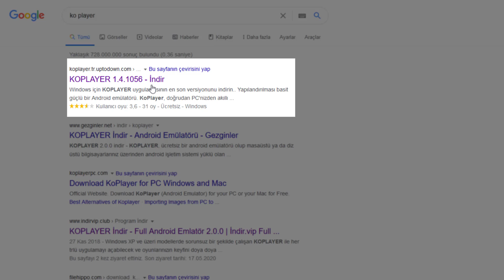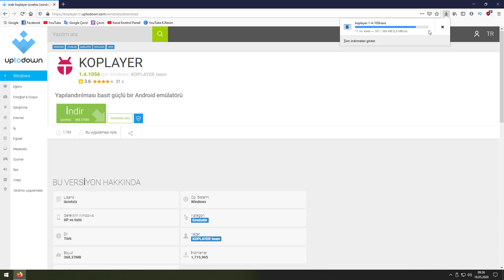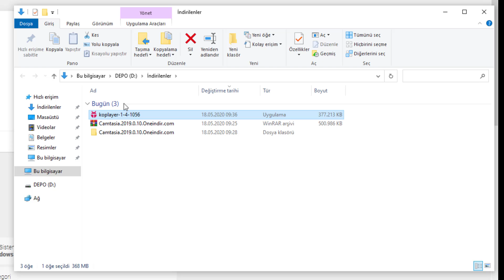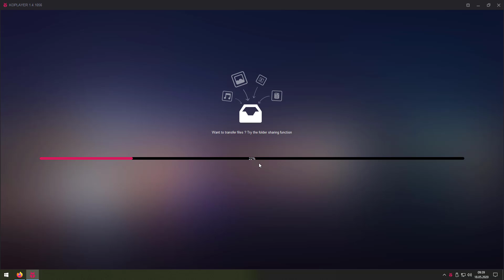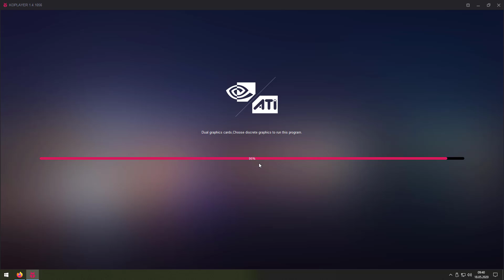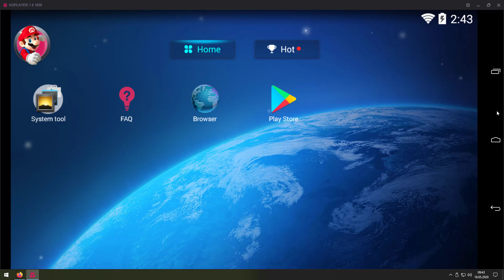Bilgisayara Android Nasıl Kurulur ? (Düşük Sistemler İçin)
Bu videomuzda düşük sistemli bilgisayarlar için tasarlanarak bilgisayar kullanıcılarına sunulan Android Emulator kurulumunu ve özelliklerini anlattık. Sizinde düşük sistmeli bir bilgisayarınız varsa başvuracağınız Emulator KO Player olmalı. Sunduğu basit arayüz ve hız moduyla oyunları hızlı çalıştırmasıyla ön plana çıkan bu emulatör ne yazık ki isim yapamadı. Diğer Emulatörle çok fazla sistem gereksinimi isterken bu Emulatör ile Windows XP cihazınıza dahil Android bir sisteme çevirmeniz mümkün ve kurulumu oldukça basit. Bu videomuzda ele aldığımız konular:

• Android Emulator Bilgisayara nasıl kurulur ?
• En hızlı Android Emulator Hangisidir ?
• Düşük Sistemli Bilgisayara Android Kurulumu
• KO Player Nasıl Kurulur ?
• KO Player Özellikleri

İngilizce

In this video, we explained the Android Emulator installation and features designed for low-system computers and offered to computer users. If you have a computer with low noise, you should refer to Emulator KO Player. With its simple interface and speed mode, this emulator, which stands out with its fast running of games, unfortunately could not make a name. While you want a lot of system requirements with the other Emulator, it is possible to convert it to an Android system included with your Windows XP device with this Emulator and its installation is very simple. The topics we cover in this video:

• How to install Android Emulator on Computer?
• Which is the fastest Android Emulator?
Android Installation to Low System Computer
• How to Install KO Player?
KO Player Features

Don't forget to let me know what you want me to shoot video on.